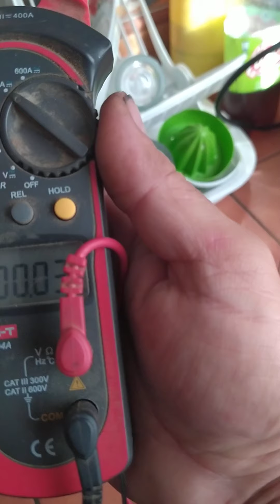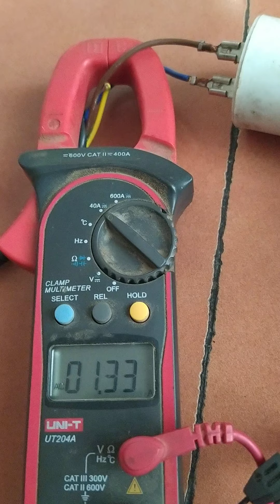lavadora inverter en instalación fotovoltaica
Ablamos de electrodomésticos inverter en inversores solares y intentaremos solucionar algunos problemas. Seguir en el siguiente video.